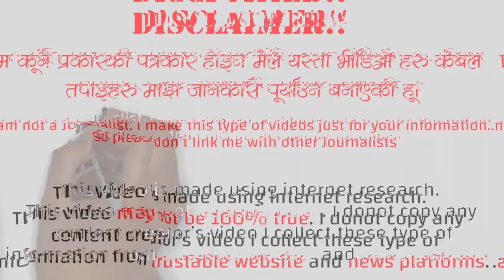नेपालमा संचालनमा रहेका सोलर पावर प्रोजेक्टहरु | Nepal Solar Power Projects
So in this video, we will discuss about solar power projects in Nepal. There are many small scale solar power projects in Nepal but among them we will talk about some big ones.